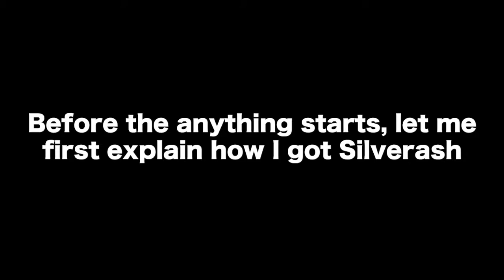When Silverash is your first E2 | Arknights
This video took a lot longer than expected because of the e2 live2d I made meaning some if not all of the clips here are at least a month or two old but still enjoy :).

CC#0 just finished a couple days ago (from uploading this) and I have 2 videos in need of editing so that will come soon. I'm also considering trying Genshin Impact but I'll see.

i have no socials so this will be empty